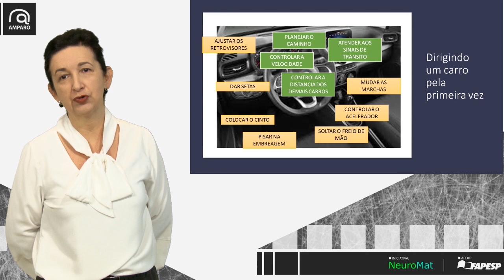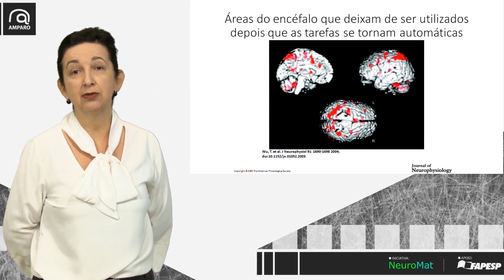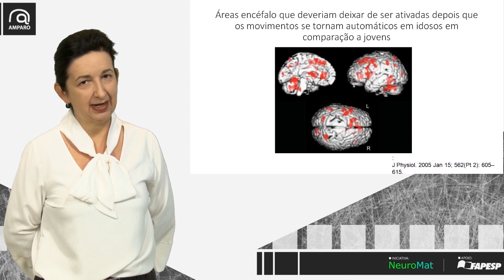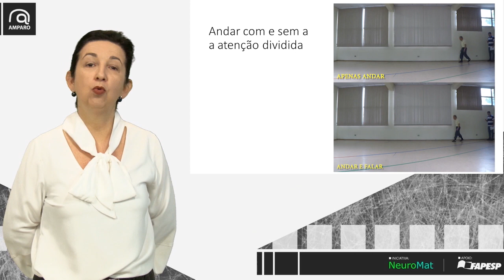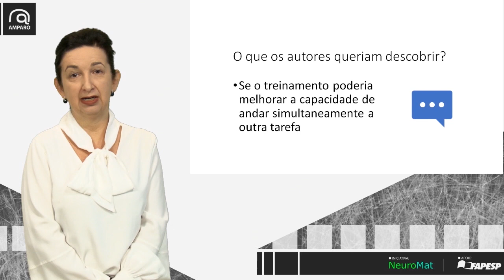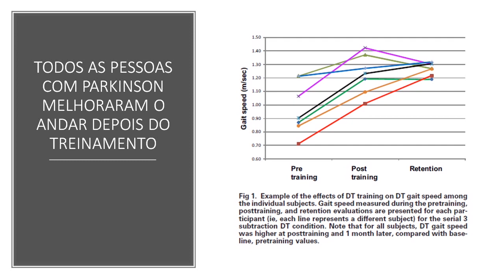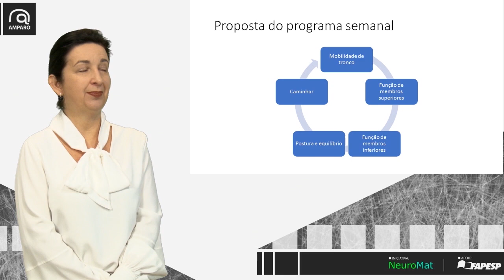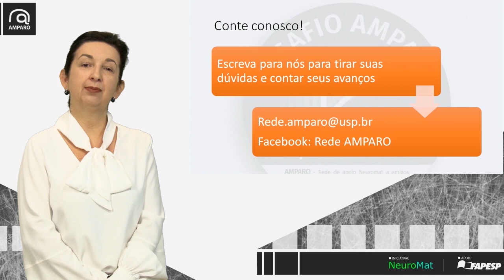Como a prática diária de exercícios pode melhorar a capacidade de fazer duas coisas ao mesmo tempo